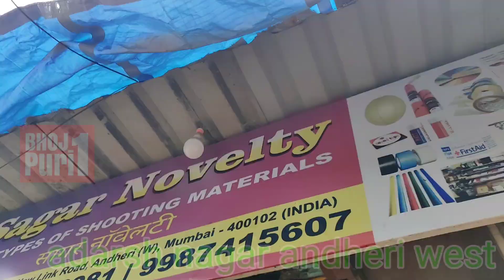Mumbai अंधेरी पश्चिम ओशिवरा आदर्श नगर यहा फिल्मों के सारे काम production house पर लगा है ताला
Mumbai,अंधेरी पश्चिम,ओशिवरा,
आदर्श नगर यहा फिल्मों के सारे काम
 production house
पर लगा है ताला

मुंबई माया नगरी मुंबई यहां फिल्मों के सारे काम होते हैं लेकिन कोरोना वायरस के चलते सारी फिल्म ड्यूटी सभी बंद है कहीं-कहीं खबर आती है कि फिल्मों का काम हो चुका है लेकिन इस बात में कितनी सच्चाई है यह जानने के लिए हम मुंबई अंधेरी पश्चिम ओशिवारा आदर्श रत्नाकर यहां फिल्मों के सारे छोटे बड़े काम होते हैं और आज हम देखने के लिए गए तो वहां पर कई सारे प्रोडक्शन हाउस बंद नजर आए जहां पर छोटे-मोटे फिल्मों के काम चलते थे वहां के ऑफिस पर भी ताला लगा हुआ नजर आया आप इस वीडियो में साफ-साफ देख सकते हैं यहां पर करीब 3 महीने से कोई काम ना चलने के कारण यह प्रोडक्शन हाउस अपने कमरे का भाड़ा भी नहीं दे पा रहे हैं जिसकी वजह से यह अपना प्रोडक्शन हाउस का मकान खाली कर कर वापस चले गए हैं अगर आप भी यहां आने की सोच रहे हैं तो थोड़ा सा सामान चाहिए क्योंकि अब यहां पर कोई भी आपको नजर नहीं आएगा यहां पर दूसरे दुकानें खुली है जो फिल्म प्रोडक्शन की सामान बेचते थे उन्होंने अपनी दुकान खोल कर रखी है कि अगर जल्दी से फिटिंग का काम शुरू होता है तो कम से कम उनकी रोजी-रोटी शुरू हो सकती है लेकिन हमारे पड़ताल में यह बिल्कुल ही उल्टा नजर आया कई सारे प्रोडक्शन हाउस में ताला लगा हुआ था तो कई सारी प्रोडक्शन हाउस की कंपनियां अपने प्रोजेक्ट को नहीं बना रही थी क्योंकि अभी महाराष्ट्र की सरकार ने जो नियम बनाया है उसे छोटे-मोटे पर नहीं मान सकते हैं क्योंकि इनमें बजट यानी खर्चा ज्यादा लगेगा यह सच्ची बात नहीं है कि कोई भी सुरक्षा के चलते सेट पर शूटिंग करते समय एंबुलेंस डॉक्टरों की टीम से आदि का ध्यान रखना शूटिंग के समय काफी मुश्किल होता है
सावधान. यह जानकारी भोजपुरी फिल्म हिंदीalbum  भोजपुरी एल्बम मराठी फिल्म तमिल फिल्म कोलकाता फिल्म सभी भाषाओं की फिल्मों की जानकारी है

फेसबुक पर भी आप सवालों के जवाब दे सकते हैं
इंस्टाग्राम पर भी आप मुझे देख सकते है

मुझे फिल्म में काम करना है
फिल्म में काम कैसे मिलेगा
मुंबई में काम
फिल्म लाइन में काम चाहिए
15
कैसे एक्टिंग करते हैं
मुंबई आदर्श नगर
23
मुंबई आदर्श नगर बैहराम बाग
1
मुंबई आदर्श नगर ओशिवारा
10
आदर्श नगर ओशिवारा ऑडिशन
1
ओशिवारा प्रोडक्शन हाउस
24
rama yadav
film city tour mumbai
film city
film city filmcity
goregaon filmcity in mumbai
ONLINE AUDITION opportunity
mukesh chhabra
casting director
bhojpuri1
2
mumbai
4 bungalows
mumbai me audition kaha hota hai